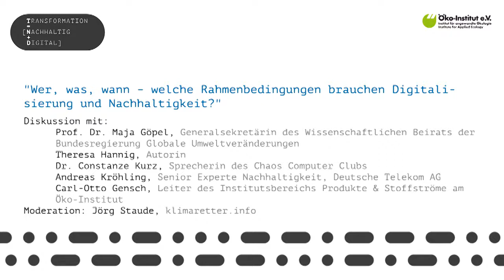Diskussion: "Wer, was, wann – welche Rahmenbedingungen brauchen Digitalisierung und Nachhaltigkeit?"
Prof. Dr. Maja Göpel, Generalsekretärin des Wissenschaftlichen Beirats der Bundesregierung Globale Umweltveränderungen
Theresa Hannig, Autorin
Dr. Constanze Kurz, Sprecherin des Chaos Computer Clubs
Andreas Kröhling, Senior Experte Nachhaltigkeit, Deutsche Telekom AG
Carl-Otto Gensch, Leiter des Institutsbereichs Produkte & Stoffströme am Öko-Institut
Moderation: Dr. Susanne Götze, Journalistin und Trägerin Umweltmedienpreis